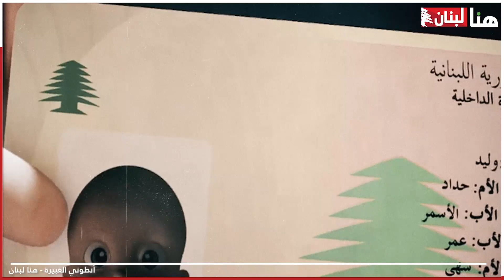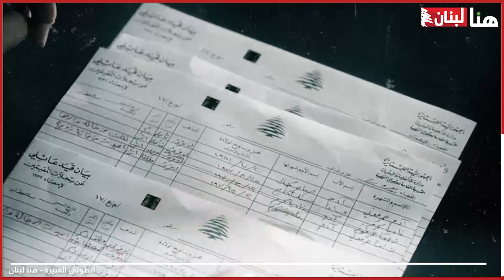القانون المدني للأحوال الشخصية خشبة خلاص لبنان!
المصدر: أنطوني الغبيرة - هنا لبنان
نعيش كلبنانيّين في مجتمعٍ تعدّديّ غير مُتجانس، يتعايش على أرضه ثمانية عشر مذهباً يسعى كلّ واحدٍ منها لبسط سيطرته من خلال الأعراف والقوانين التي تُفرض من قبل الطائفة ورجال الدين؛ لذا نُلاحظ الهوّة في تشريع وتطبيق القوانين.
المبادئ الأساسيّة في المُجتمع الديمقراطيّ لا تُطبّق من خلال الإلزام، وكونها ديمقراطيّة يستطيع الفرد الإختيار في تطبيقها أو عدمه. فالمساواة تُكتسب مثلها مثل العدالة والحريّة…
من هُنا تلجأ المُجتمعات بشكل عام إلى اعتماد قانون مدني للأحوال الشخصيّة كوسيلة لتكريس مفهوم الديمقراطية، كون هذا النوع من القوانين يتساوى من خلاله الأفراد في الحقوق والواجبات. إذاً إلى أي مدى يُعتبر القانون المدني في لبنان أساسًا لإلغاء الطائفيّة؟
الطائفيّة في لُبنان متجذّرة في نفوس الأفراد، بالإضافة إلى تطبيق المُحاصصة التي تُسمّى إستثنائياً في لُبنان بالديمقراطية التوافقيّة، هُناك التشريعات والأحكام الروحيّة الصادرة عن المحاكم الروحيّة وذلك بحسب كلّ طائفةٍ. من هُنا نُلاحظ مدى الإختلاف بين الأحكام الروحيّة
إذا أخذنا القوانين الروحيّة المُختلفة نلاحظ أنّ الحقّ بالحضانة لدى الطوائف الكاثوليكيّة بعد الإنفصال بين الزوجين ليس له مدّة محدّدة وعمر محدّد لممارسة هذا الحقّ وتُترك للمحاكم الروحيّة حقّ تقدير المُدّة وفق ما تراه مُناسبًا لمصلحة الولد، لكنّ الحضانة تعطى بشكل عام لدى المُسلمين السنّة إلى الأمّ لغاية عمر الـ ١٢ سنة.
فلا قانون موحّد ولا محاكم موحّدة بل هُناك أحكام لا تُعبّر سوى عن فكر طائفةٍ وليس بلدٍ! فاعتماد القانون المدنيّ للأحوال الشخصيّة يُطيح بالمحاكم والأحكام الطائفيّة.
مع القانون المدنيّ للأحوال الشخصيّة يتمّ إقرار الزواج المدني الإختياري ومعه تُعطى الحريّة للأفراد إمّا بالزواج دينياً تحت جناح الطائفة أو إختيار القانون لعقد الإتحاد بين الأفراد.
فالطائفيّة سيف ذو حدّين، فمن جهة تقوّي أفرادًا رغم ضعفهم ومن جهةٍ أُخرى قد تحاربهم في حال تدخّلت المصالح الشخصيّة لصالح الجهة الظالمة
وإعتماد القانون المدنيّ يعطي للمرأة دورًا أكبر بصنع القرار ويمكّنها من فرض سلطتها داخل المُجتمع لتصبح صاحبة القرار، لذا تسعى جمعيات عديدة في لبنان لدعم المرأة وتعزيز مكانتها، بالإضافة إلى دعم النساء المُعنّفات، وهناك حملات أطلقت منذ سنوات لنزع القدسيّة عن قوانين الأحوال الشخصيّة
فالقانون المدني للأحوال الشخصيّة عليه أن يكون بوصلة المشرّع في لبنان، فلا تكفي إزالة المذهب عن الهوية بل عن إخراجات القيد وجميع المستندات التي تُظهر الطائفة.
قيمة الإنسان هي بأعماله وليس بجنسه أو طائفته لأنّ علينا أن نتساوى جميعاً، فخصوصيّة الإيمان أو المُعتقدات عليها أن تختلف عن نظرة الأفراد ببعضهم. أعمالنا هي أساس إحترامنا، لذا علينا تقييم الفرد على أساس أعماله والمُطالبة بقانون مدنيّ موحّد للأحوال الشخصيّة لضمانة مستقبل وطننا لبنان. فهل سيقبل رجال الدين بالتخلّي أو تقليص سلطتهم لصالح القانون المدني؟